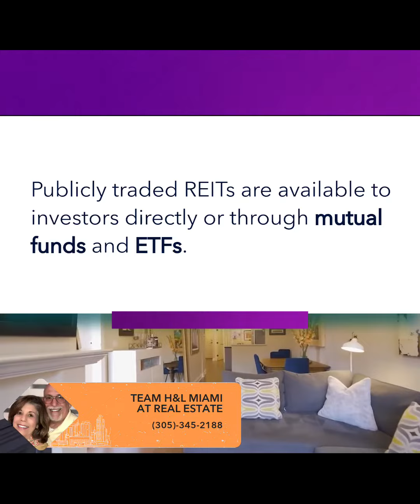Hope you find this video of interest. Please reach out with any questions you might have.